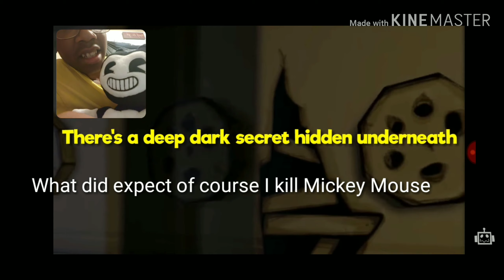Let's react to Devil Swing (Bendy and the Ink Machine)